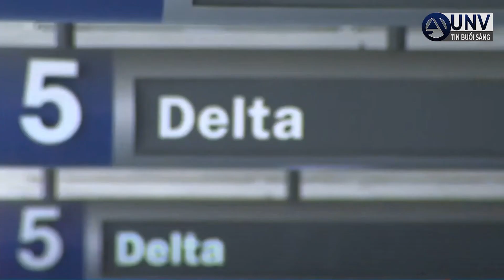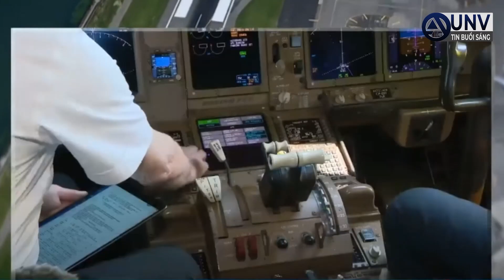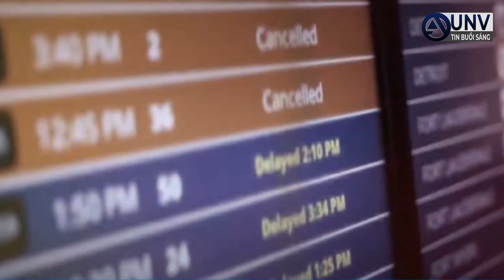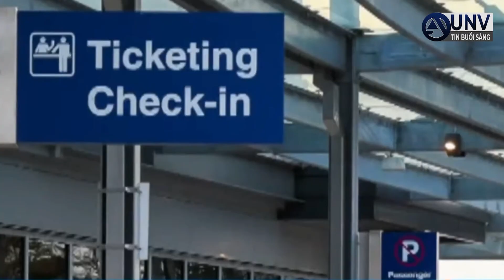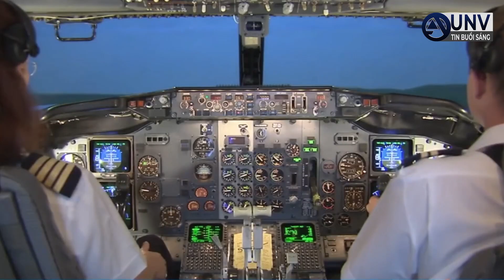các hãng hàng không PHẢI VẬT LỘN ĐỂ THEO KỊP NHU CẦU TRƯỚC ngày lễ 4 tháng 7 | UNV Tin Tức 30/6/2022